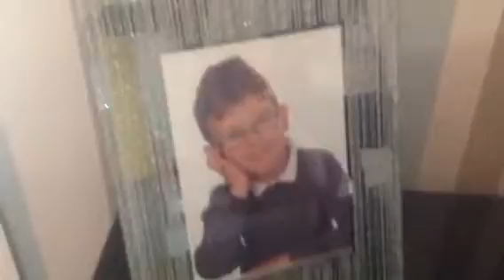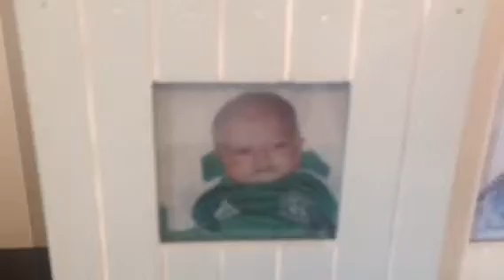House tour part 3